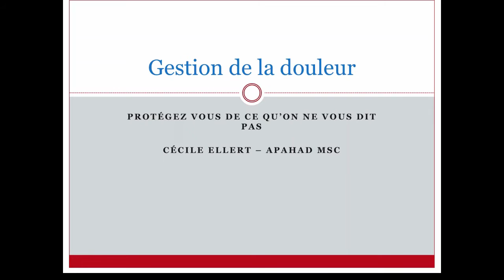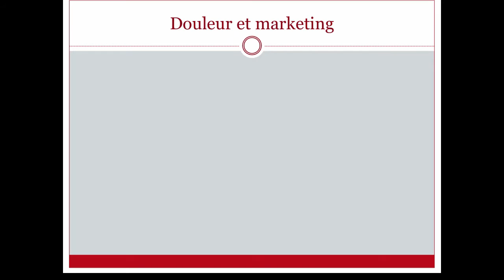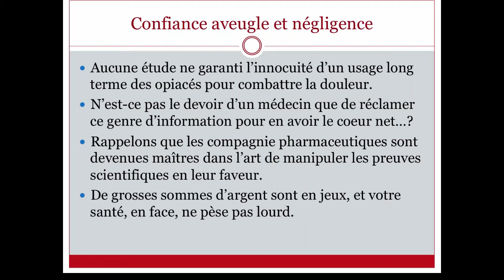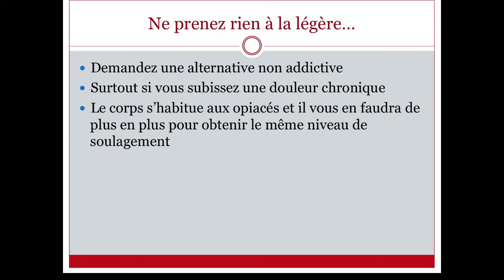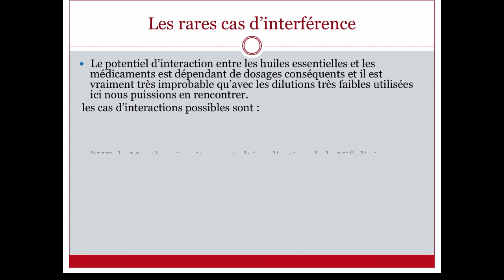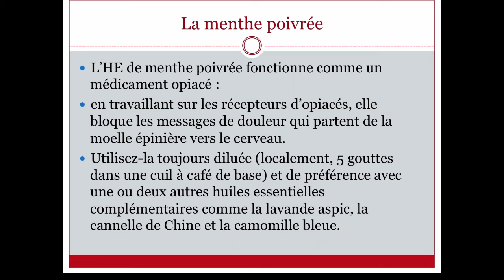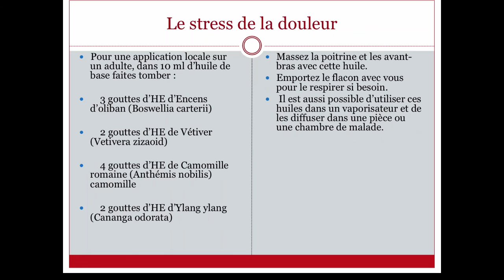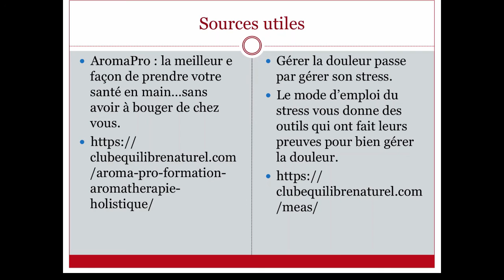Gestion de la douleur : considérer l'aromathérapie peut vous sauvez la vie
Sachez faire les bons choix en terme de gestion de la douleur. Votre vie peut être en danger.